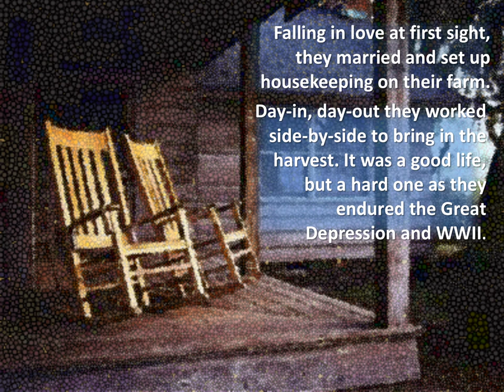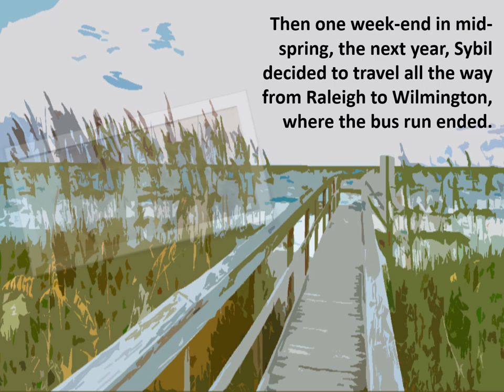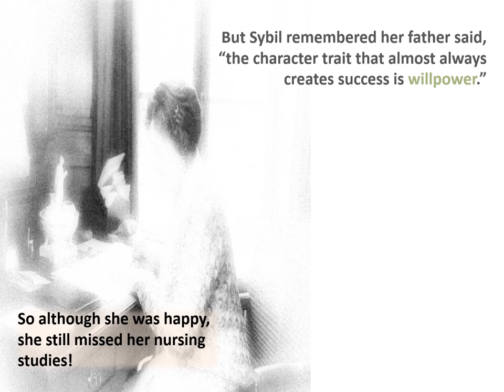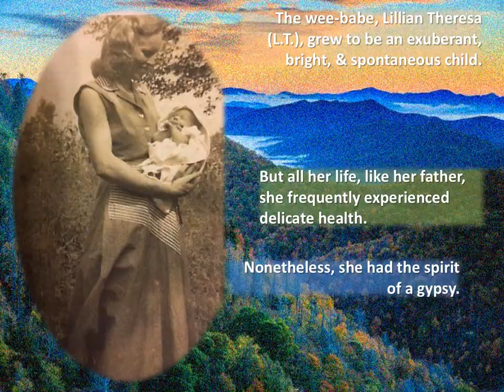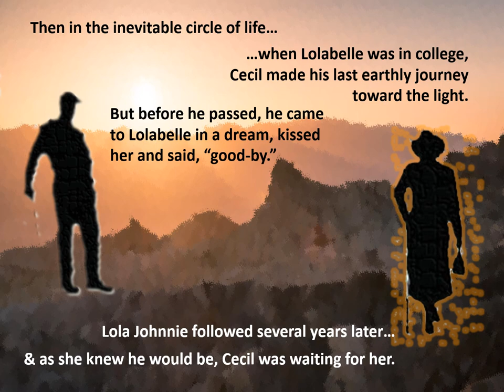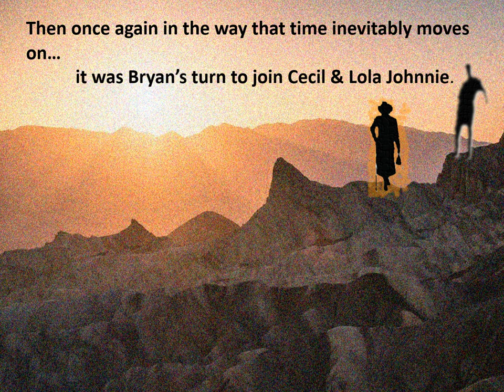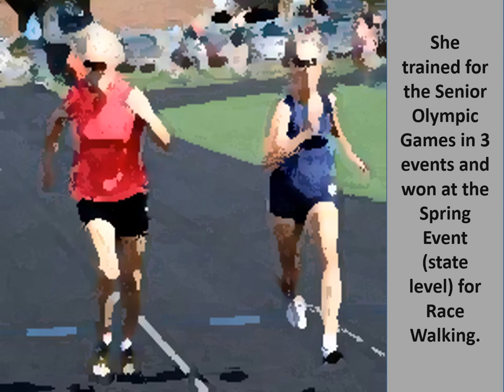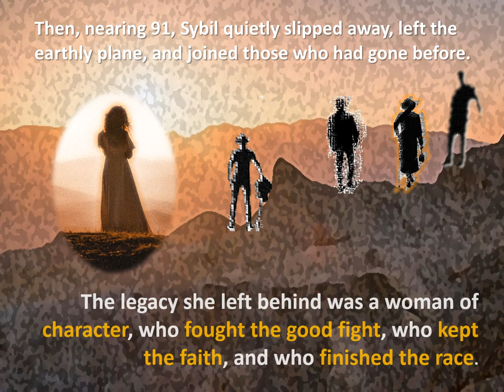Family History Sybil Register Smith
This is an homage to my grandfather, grandmother, father, mother, and brother. It was created as a living memorial for those members of my family (grand, great, great-great, and great-great-great grandchildren) who never had a chance to meet their ancestors. The story was limited by the appropriate pictures found on facebook, posted by my family.  It is by no means meant to be a complete story, only a memory of mine on a cold winter's day. Thanks to the images acquired from Google, as well as the music published on YouTube by Claudia MacKaula Her guitar music inspired this revelry.